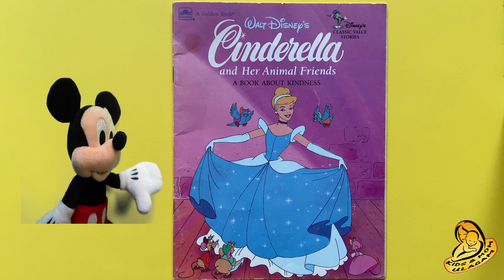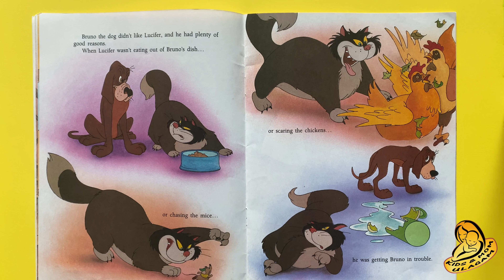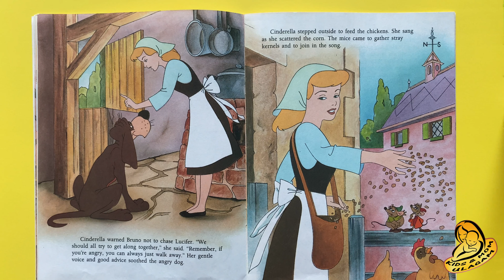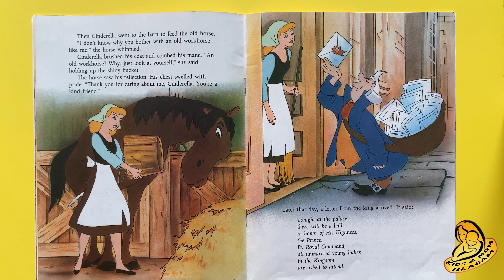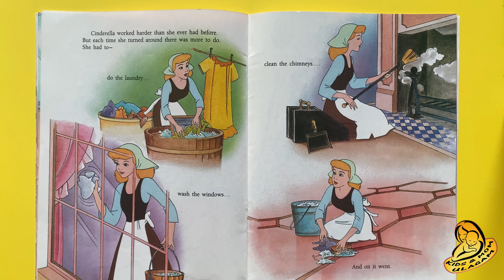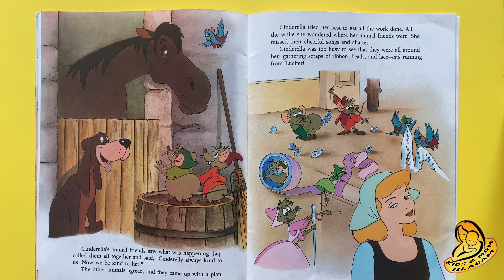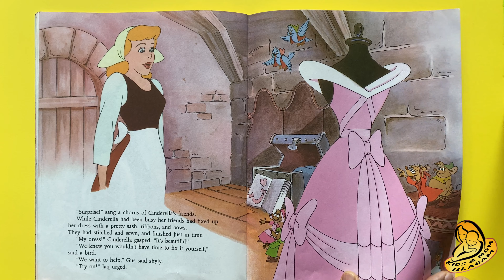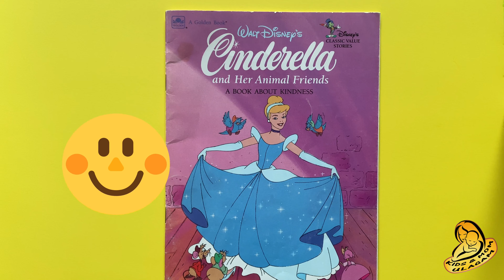Kids Book Read Aloud -📚Cinderella and Her Animal Friends ,,,, 🐎 🦢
Cinderella is rewarded for her kindness to her animal friends, when they prepare her dress so that she can go the the royal ball,,,
Genres: Fiction, Children's literature

“Kindness in words creates confidence. Kindness in thinking creates profoundness. Kindness in giving creates love.”
Lao-Tzu

ENJOY READING AND LISTENING BOOKS!
KEEP SMILING AND ENJOY YOUR DAY!